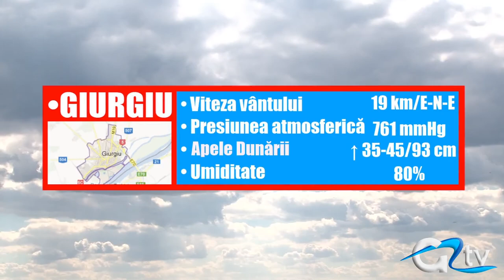METEO 13 NOIEMBRIE